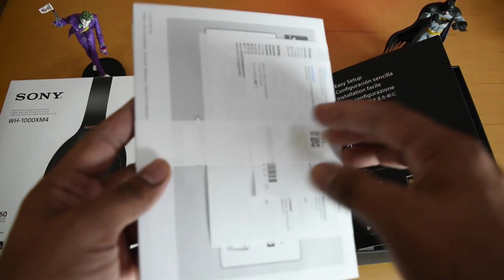Sony WH-1000XM4 Unboxing 2020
Sony WH-1000XM4 Wireless Industry Leading Noise Canceling Overhead Headphones
Product Description:
Sony’s intelligent industry-leading noise canceling headphones with premium sound elevate your listening experience with the ability to personalize and control everything you hear. Get up to 30 hours of battery life with quick charging capabilities, enjoy an enhanced Smart Listening feature set, and carry conversations hands-free with speak-to-chat.